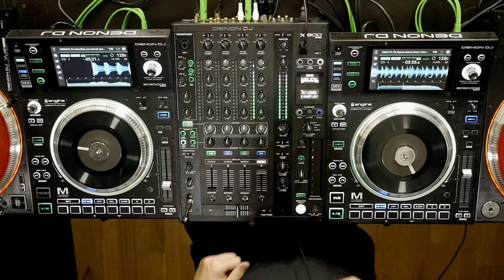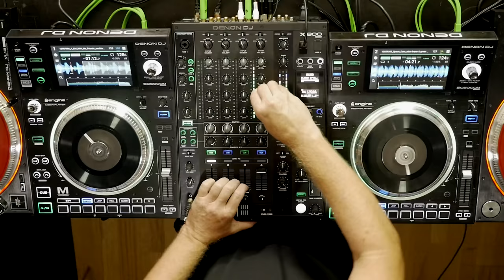Denon DJ Sessions: DJ Hell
The legendary DJ Hell from Germany takes us through his unique blend of House & Techno.